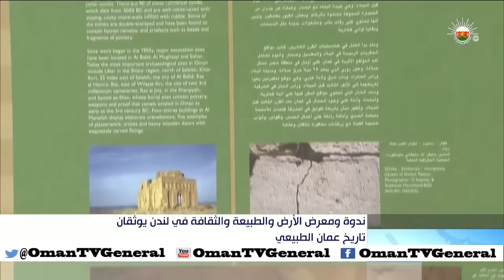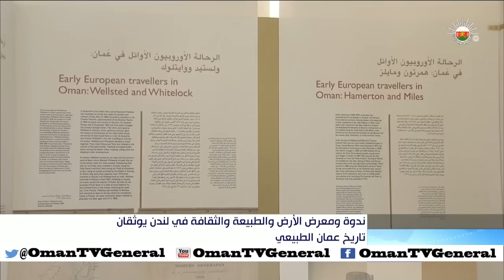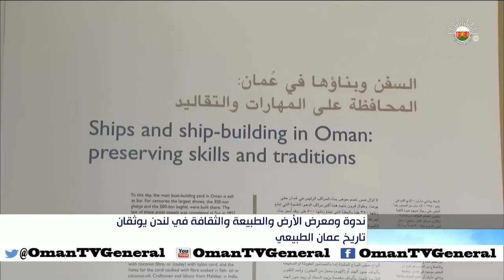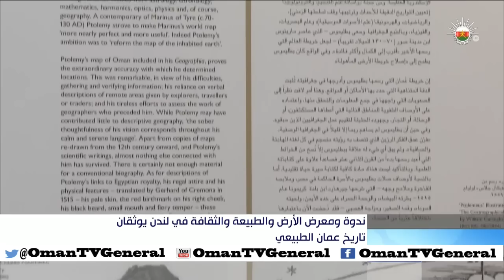ندوة ومعرض الأرض والطبيعة والثقافة في لندن يوثقان تاريخ عمان الطبيعي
تقرير: بشرى بويوب